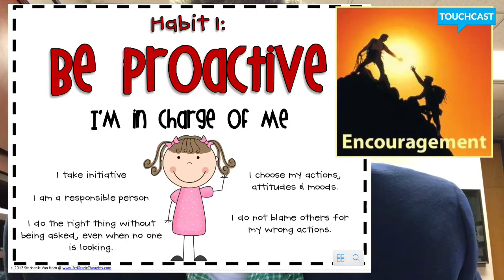7 Habits 12-5-16